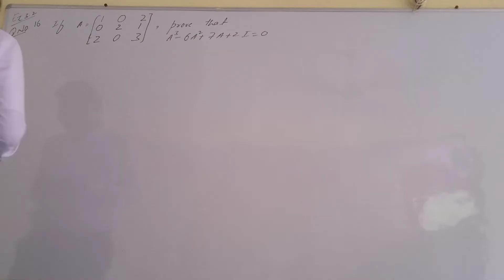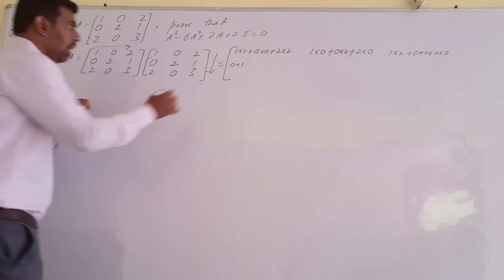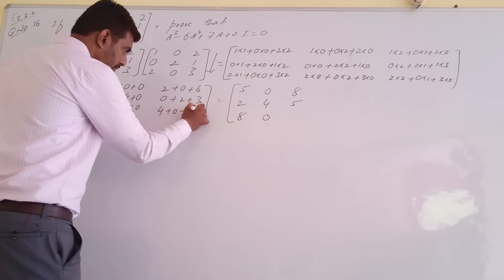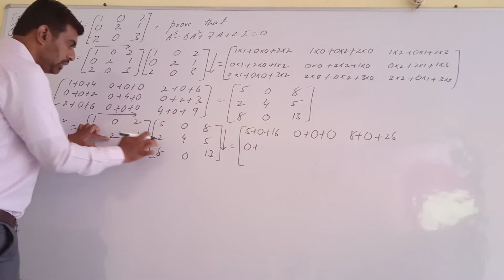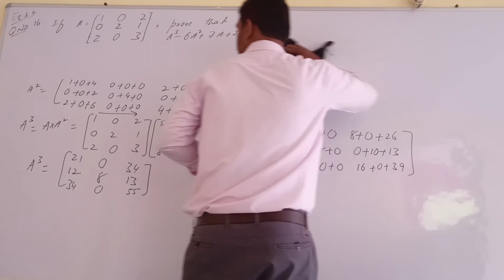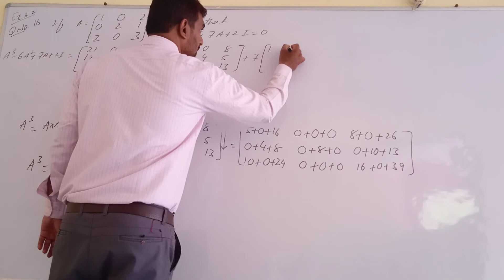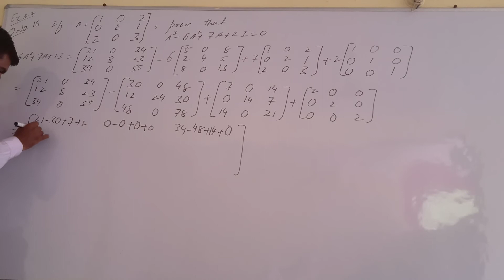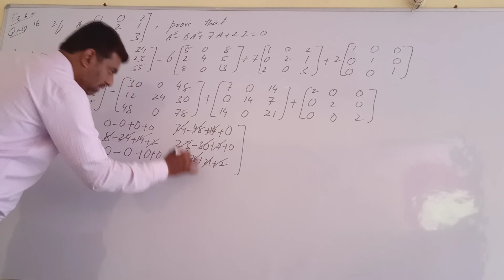Maths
Matrices Ex3.2 Q no. 15